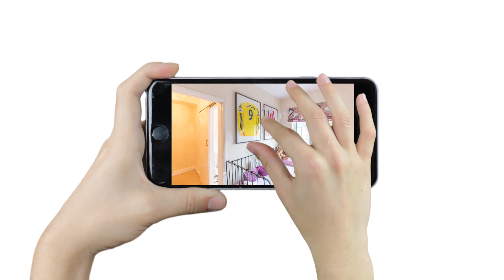Davis & Sons Present a Virtual Viewing of Bristol St